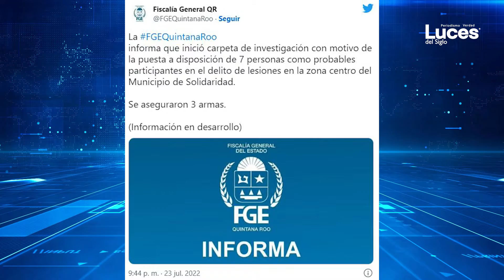Causa pánico tiroteo en Playa del Carmen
Al menos tres personas resultaron heridas tras una balacera registrada en la Quinta Avenida, la principal vía turística de Playa del Carmen, Quintana Roo, la cual provocó pánico entre transeúntes y vendedores, quienes corrieron al escuchar los disparos.

La Secretaría de Seguridad Pública de Solidaridad (Playa del Carmen) reportó el arresto de siete hombres como presuntos responsables del incidente, quienes portaban tres armas de fuego y llevaban 31 bolsas con narcóticos.